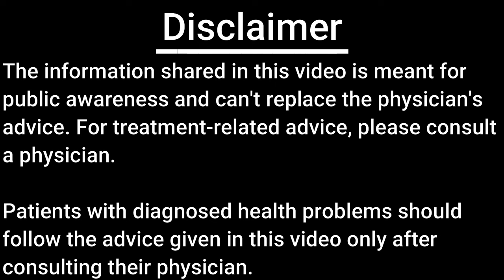एंजियोग्राफी से पहले की तैयारी | Side-effects of Angiography | Angiography in kidney patients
How to get ready for angiography
preparation on the day of angiography
kya mujhe angiography karwani chahiye
Angiography ke side effects kya hote hain
kya angiography safe hai
angiography in dialysis patients
angiography in kidney patients
Angiography and kidney problems
Angiography and radiation risk
Kya main baar baar angiography karwa sakta hun
angiography safe or not

Dr. Pravir Jha
Senior Cardio-Thoracic & Vascular Surgeon
Bansal Hospital
Bhopal, MP